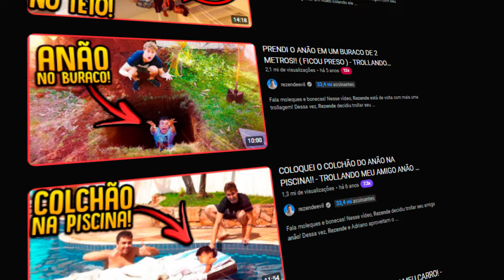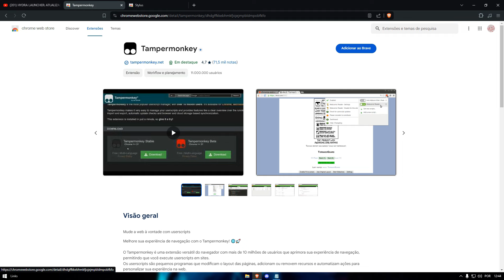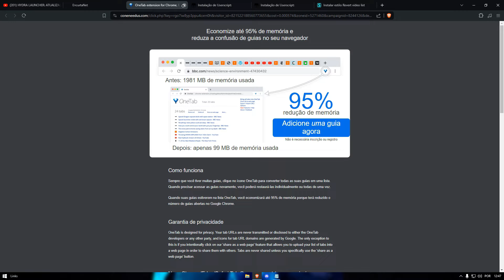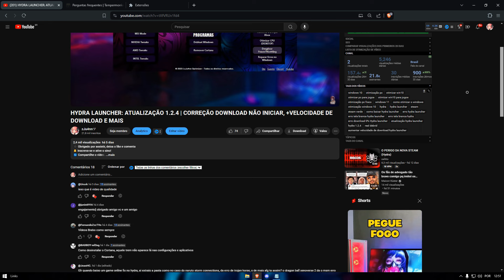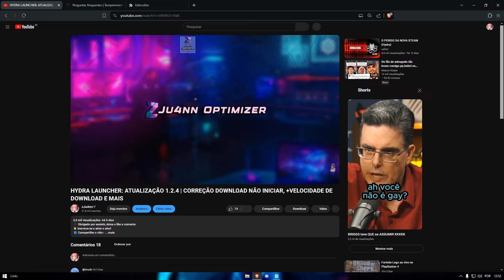✅ COMO VOLTAR AO LAYOUT ANTIGO DO YOUTUBE 2024 | DESAVIADANDO O YOUTUBE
Sword Art Online Lofi OST~

🔧 PC Config 🔧

• Processador: Ryzen 5 4600G
• Placa Mãe: B450MHP
• Placa de Vídeo: GTX 1650 4GB
• Memória: 2x8GB DDR4 3200MHz
• SSD : 256GB XrayDisk
• HD: 1TB Seagate

TIMES VIDEO

0:00​ - zJu4nn Optimizer
0:29 - Introdução
1:07 - O que baixar?
1:38 - Instalando o Tampermonkey
1:48 - Instalando o Stylus
1:54 - Como Pular o Encurtador
2:37 - Instalando os Scripts
3:03 - Desaviadando o Youtube
4:10 - Final (Inscreva-se)